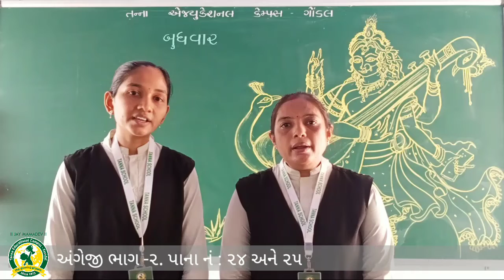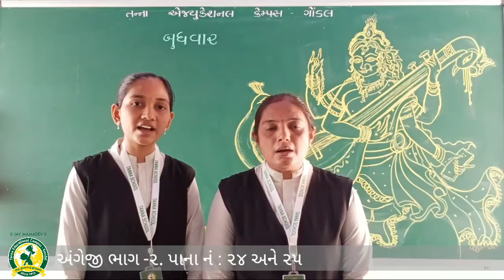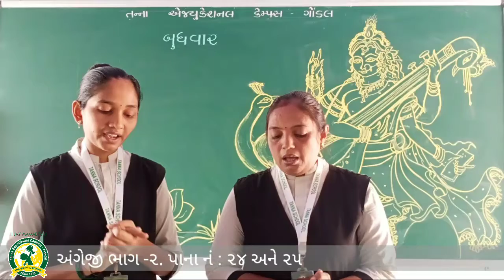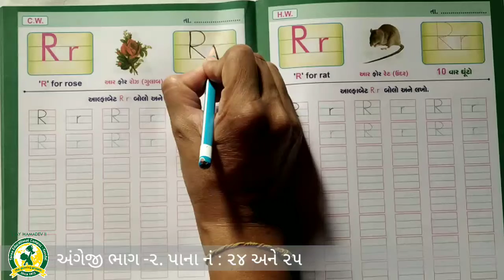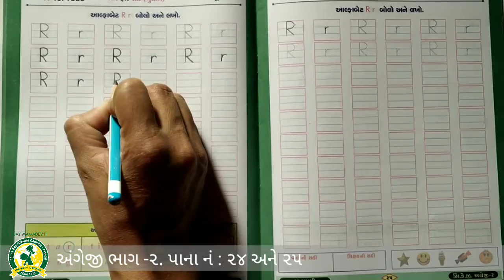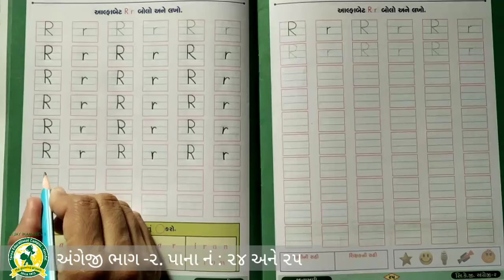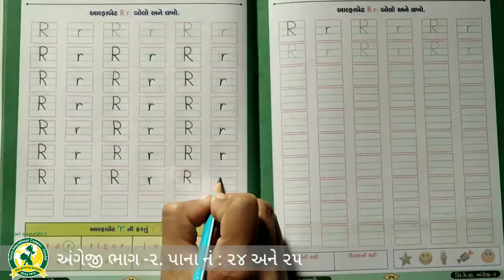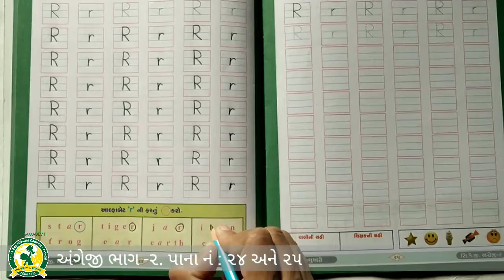ધોરણ - HKG વિષય- અંગ્રેજી ભાગ - 2 પેજ નં -24 અને 25(5 - 1 -2022)